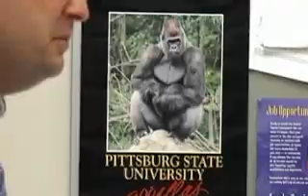Automotive Technology at the PSU College of Technology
A short video detailing the Department of Automotive Technology in the College of Technology at Pittsburg State University.